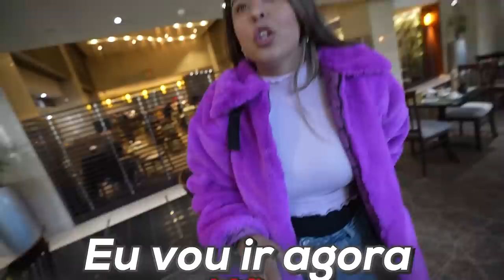FUI PARADO PELA POLÍCIA NA ÁFRICA E ESTAVA SEM CARTEIRA DE MOTORISTA !! 👮🏻‍♂️* deu ruim *